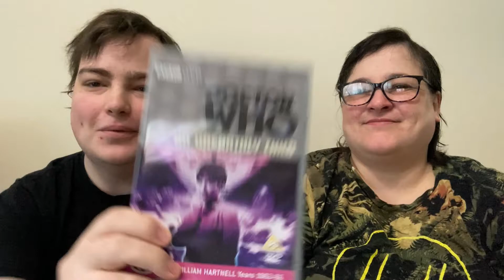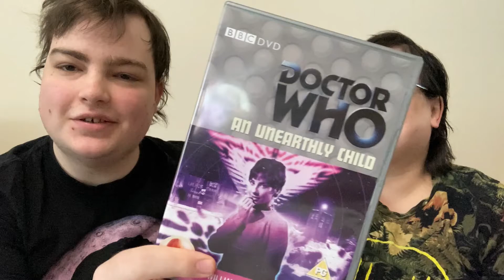doctor who watch through reviews ep1: unearthly child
welcome to the new review series where I'm watching all of doctor who from the start. in this episode I'm joined by my mum as we discuss the first ever doctor who story including the unaired pilot. subscribe and like if you enjoined and tell us what you thought of the story!